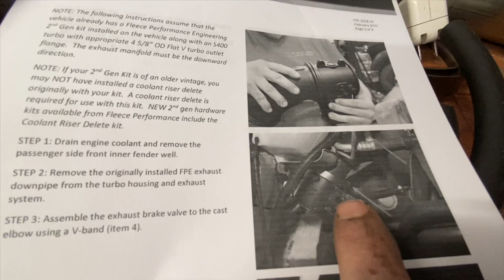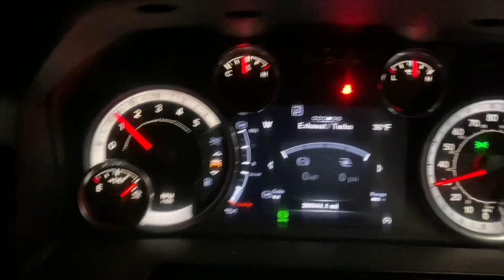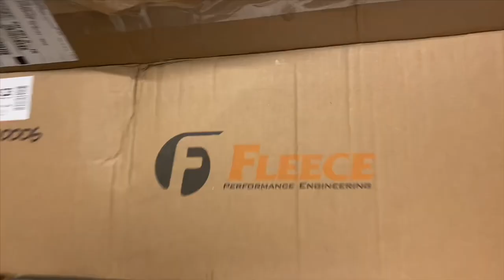Fleece Exhaust Brake install with stainless diesel 2nd gen swap kit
This video is intended to provide insight to what is needed to install a fleece electronic exhaust brake on a stainless diesel 2nd gen swap kit.
There are many different 2nd gen swap kits available but fleece has marketed their exhaust brake to be a bolt on kit for their 2nd gen kit specifically.
Since this isn’t a fleece 2nd gen kit, it was not a bolt on deal. However, the issues I expected to run into prior to seeing the kit, were the same things I ran into during actual install.
Hopefully this helps guys make a decision on the kit.
I would say that this install procedure would likely be the same across the board for many of the 2nd gen it’s that have the manifold upside down, or the turbo in the “high” position.
Obviously, a compound turbo setup would be drastically different, however, I see no reason this exhaust brake couldn’t be installed further down the line in the exhaust so that it could be installed on any truck.
Please note I am not a professional installer or mechanic. I have not been solicited by fleece for this video. I haven’t been paid for the video. It’s simply me hoping to prove insight to guys in the future wanting to know more about the product and give the ability to make an informed decision.